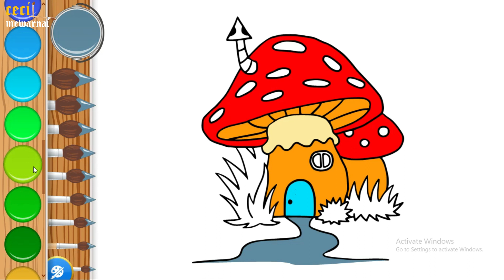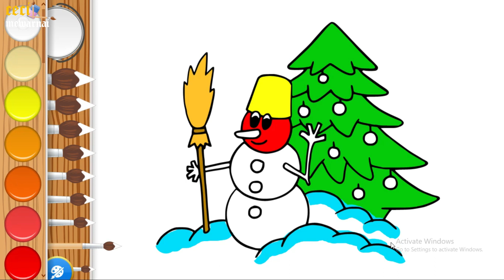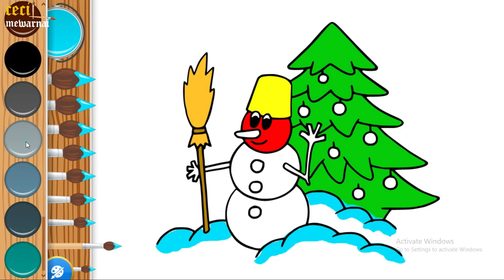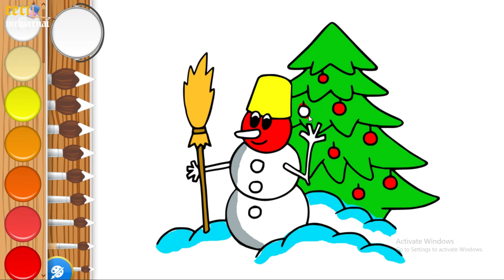Mewarnai rumah jamur, peri, manusia salju